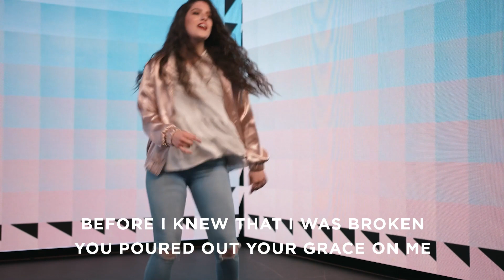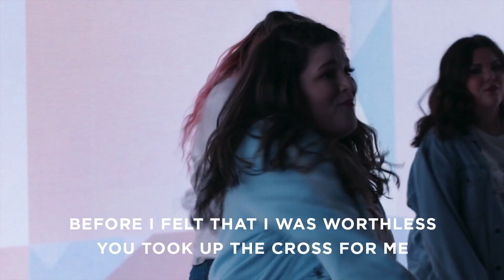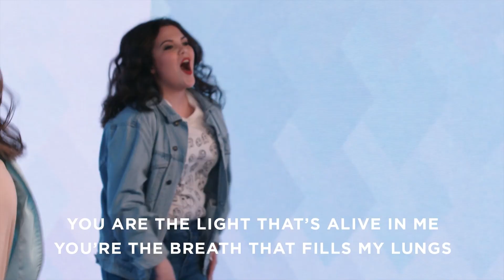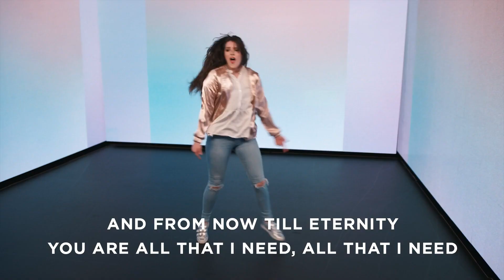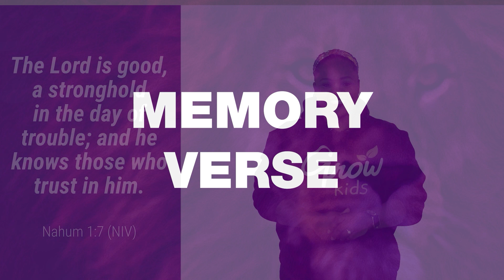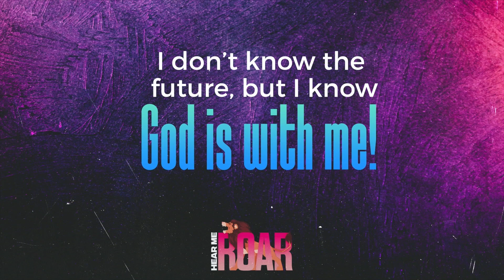Hear Me Roar | Week 5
GROW AT HOME | WEEK 5

Hey, families! Here's a look at what we're covering with your kids so you can help them continue to grow at home during the week.

THIS WEEK
This week, kids learn about Daniel’s dream of the strange beasts and what it meant.

THE BIBLE: I don’t know the future but I know God is with me!
THE BIG IDEA: Daniel 7

ASK THIS
Because sometimes you and your kid need a conversation starter that isn't, "So . . . how was church?"

Q1: What is your biggest dream for the future?
Q2: What can help us feel better about facing unknown situations?

REMEMBER THIS
This month, your kids are memorizing the Bible verse Nahum 1:7 (NIV), in case you want to work on them together.

NEXT WEEK
Next week, we’re starting a new series!